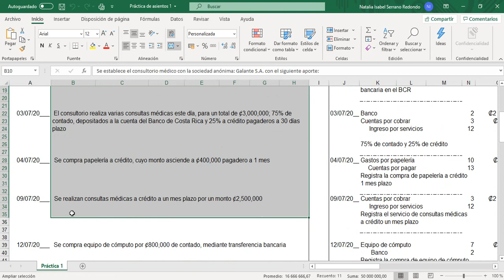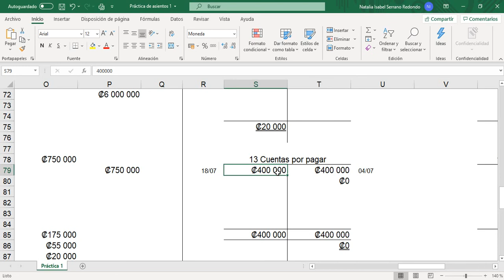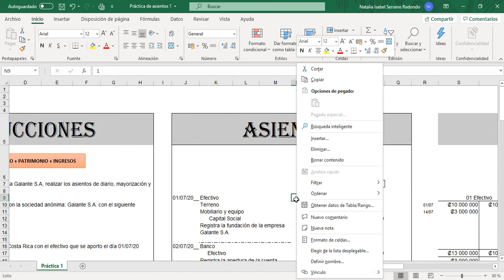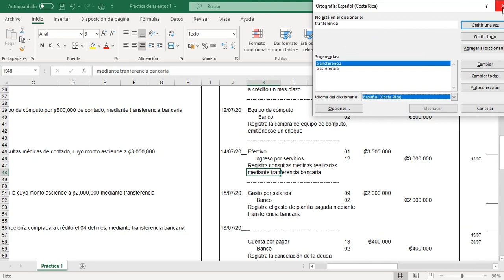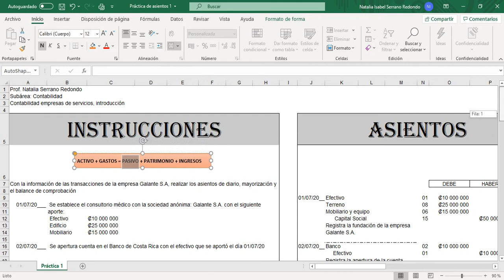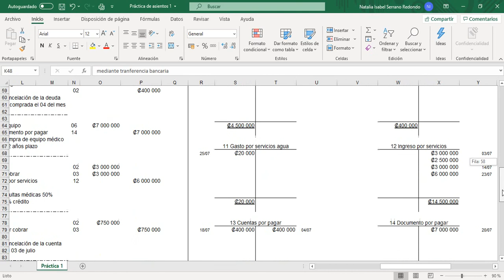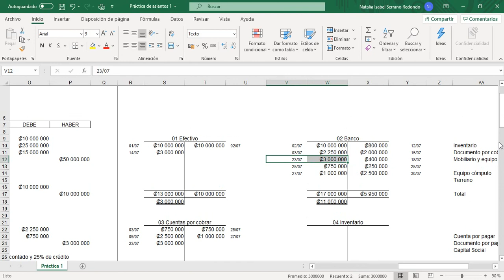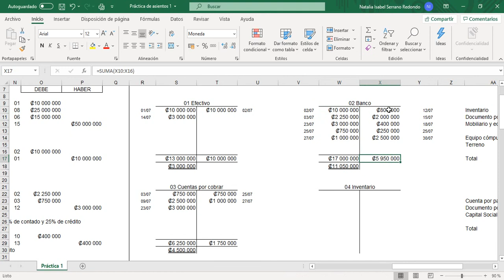Práctica 1. Confección de asientos y cuentas T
Información acerca de cómo se realizan los asientos y las cuentas T en contabilidad básica.